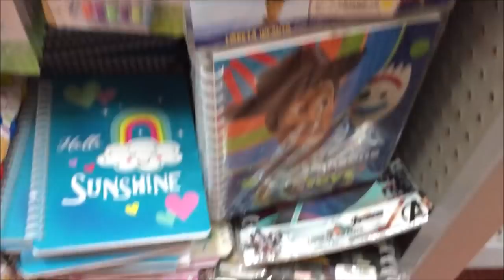COMPRAS EN PRICHOS DE LAS NUEVAS COLECCIONES Girly Summer Decoracion RegresoAClases 🌈📕📖📔🍴🍽🥄🛒🛍😘😘🙏